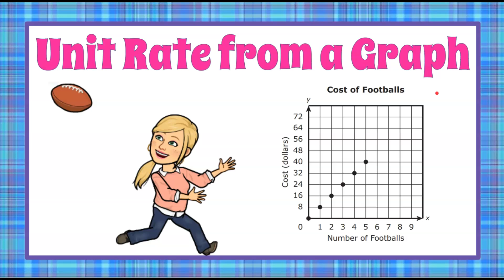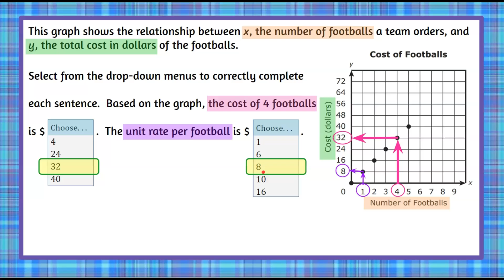Find UNIT RATE on a Graph | 7.RP.A.2 💚💙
In this short math video we will find unit rate on a graph to answer a standardized math test question.  We will use the graph to complete two statements about the graphed information.  We will identify the units on the x and y axis and connect values to the data points to correctly complete the statements.  We will understand that the unit rate on the graph is the data point where the x coordinate is 1.  An exemplar solution is modeled and explained.

00:00 Introduction
00:08 The Question
00:45 How to Read the Graph
01:15 Find the Cost of 4 Footballs
01:39 Find the Unit Rate Using a Graph
02:03 The Solution

Ratios & Proportions
7.RP.A.2  Recognize and represent proportional relationships between quantities.
7.RP.A.2.a Decide whether two quantities are in a proportional relationship, e.g., by testing for equivalent ratios in a table or graphing on a coordinate plane and observing whether the graph is a straight line through the origin.
7.RP.A.2.b Identify the constant of proportionality (unit rate) in tables, graphs, equations, diagrams, and verbal descriptions of proportional relationships.
7.RP.A.2.c Represent proportional relationships by equations. For example, if total cost t is proportional to the number n of items purchased at a constant price p, the relationship between the total cost and the number of items can be expressed as t = pn.
7.RP.A.2.d Explain what a point (x, y) on the graph of a proportional relationship means in terms of the situation, with special attention to the points (0, 0) and (1, r) where r is the unit rate.

7.RP.A.2 Determine and apply the unit rate of a given real-world context from a graph.